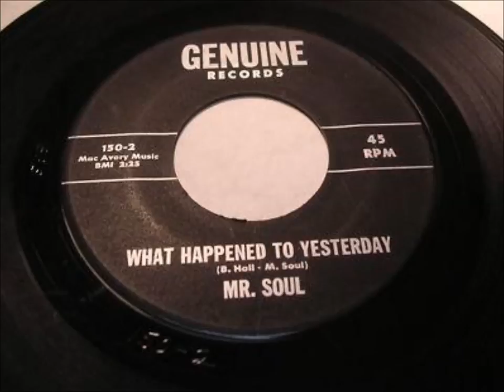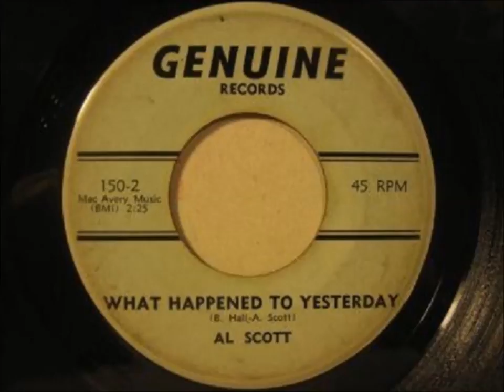Al Scott .... What happened to yesterday. 1967.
Flip side You're too good. The First scan is pushing £5000 the Black is £2000. Covered up as Maurice McCallister your love is slipping away.